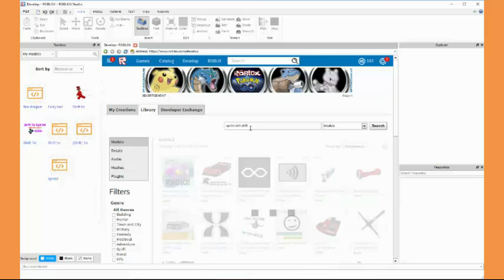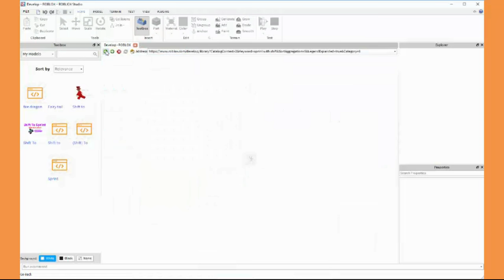How To Add Sprinting In Roblox Studio!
Hey Guys! Hopefully this little video helped you guys. Hope you enjoyed!